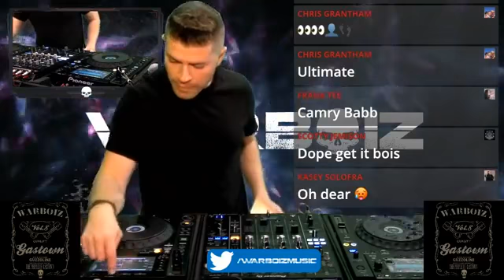GASTOWN VOL 8 LIVE STREAM